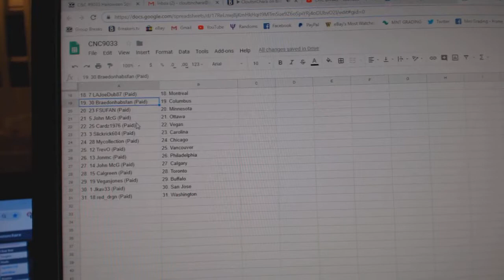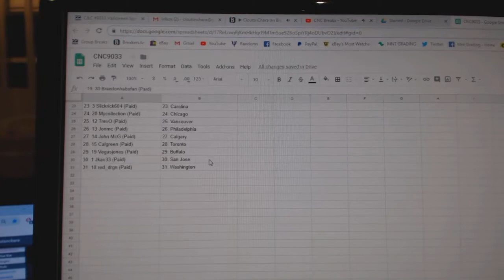Team Randoms - C&C GB #9033